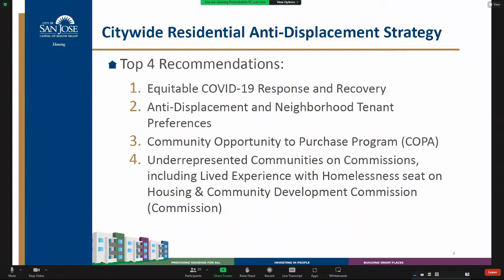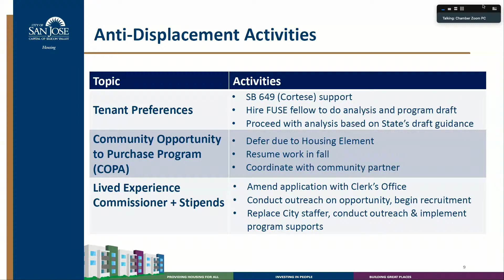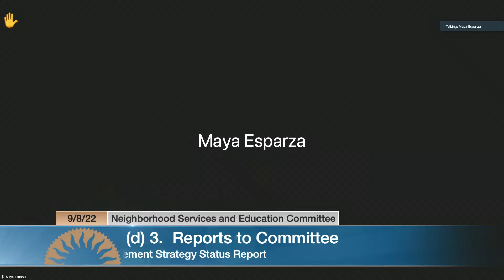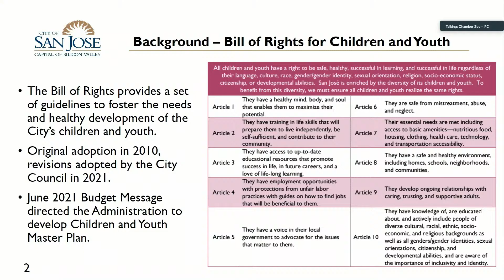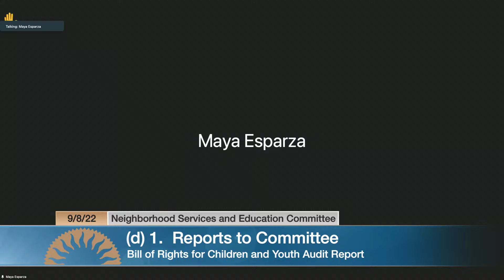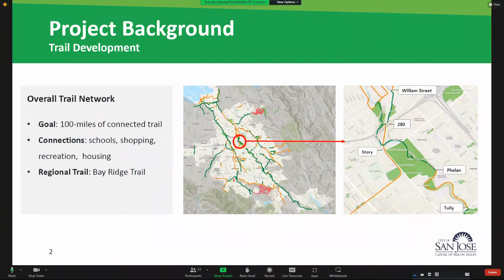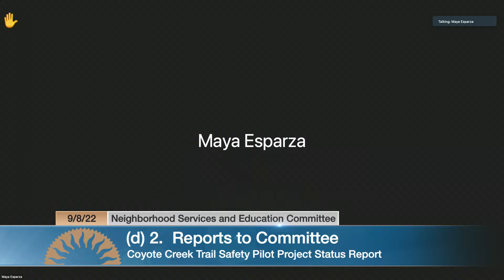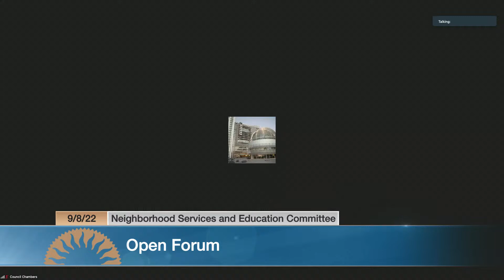SEP 8, 2022 | Neighborhood Services & Education Committee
Neighborhood Services & Education Committee meeting of September 8, 2022